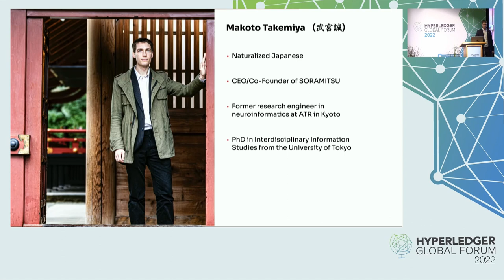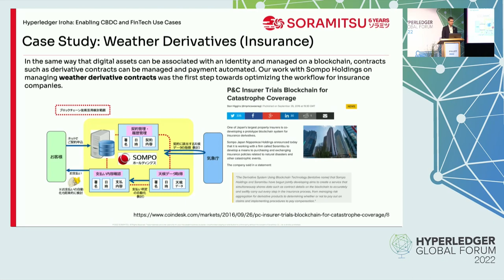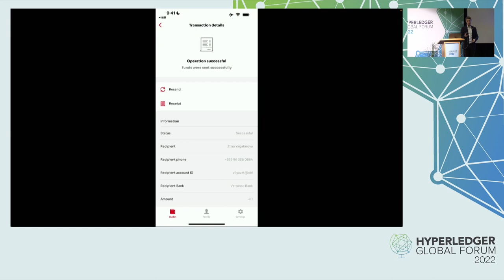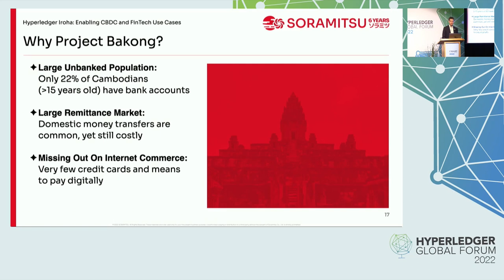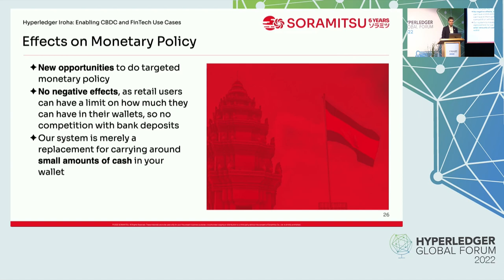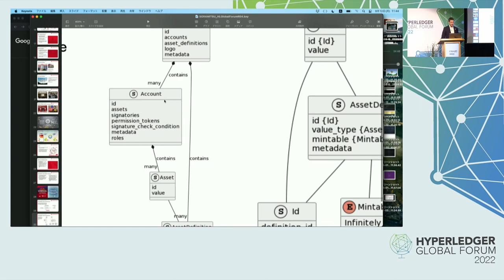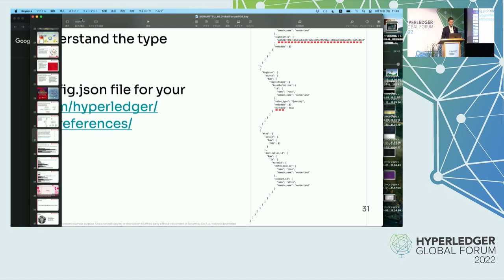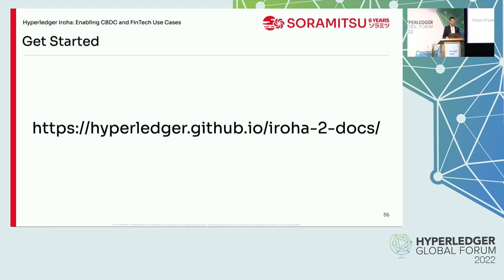Hyperledger Iroha: Enabling CBDC and FinTech Use Cases - Makoto Takemiya, Soramitsu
This is a technical talk discussing in detail the architecture of Hyperledger Iroha and how Iroha is designed to enable CBDC and FinTech use cases. First, notable use cases of Hyperledger Iroha in the Bakong CBDC in Cambodia, as well as numerous proofs-of-concept are used as examples of what Iroha is capable of. Next, the architecture of Hyperledger Iroha v2 is explained. Finally, a quick explanation of how to build apps that use Hyperledger Iroha v2 is presented, showcasing how Hyperledger Iroha can make it possible to create a wide variety of FinTech and payments use cases, from CBDCs to DeFi. This presentation will be aimed at beginners who know nothing about Hyperledger Iroha, but many details will be explained, down to the source code level, with the goal of imparting concrete and actionable knowledge about getting started with Hyperledger Iroha v2.